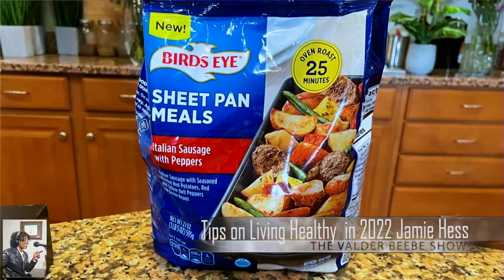Tips on Living Healthy w/Jamie Hess